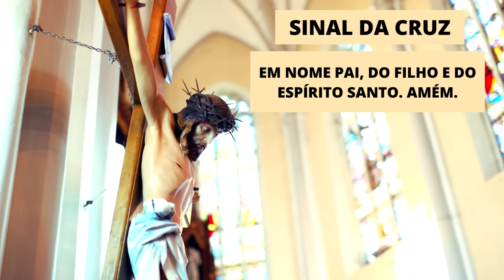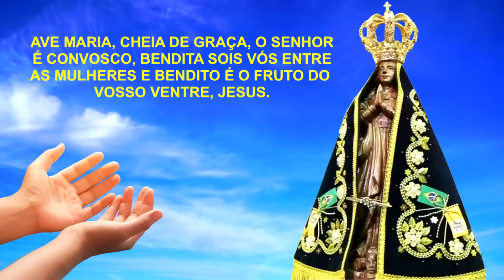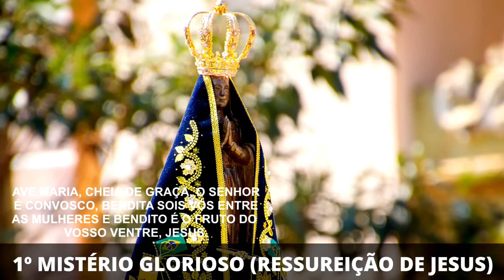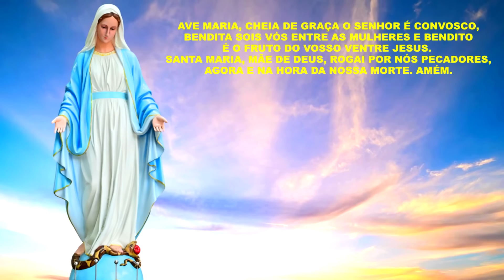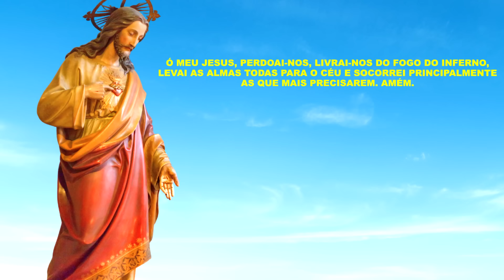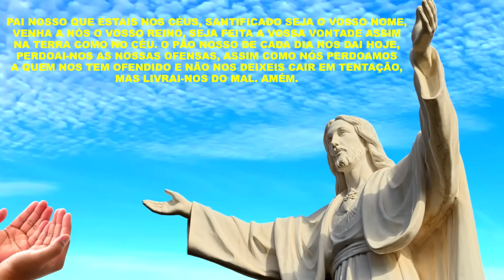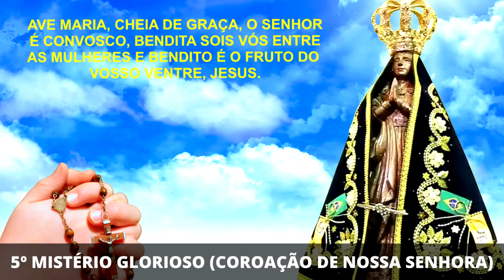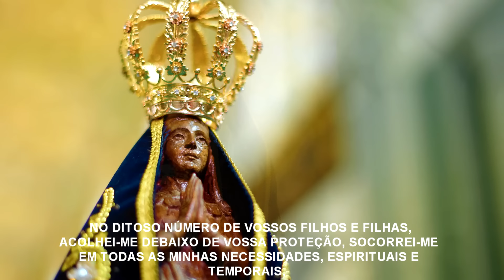SANTO TERÇO DE APARECIDA DE HOJE - 31/07/2024 | MISTÉRIOS GLORIOSOS | QUARTA-FEIRA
Chegamos pela graça do nosso Bom Deus no final do mês de julho, vamos agradecer por mais um mês que vivemos, pela Sua Proteção e amor por cada um de nós.

Deixe o seu pedido de oração, estaremos rezando pelas suas intenções. 🙏